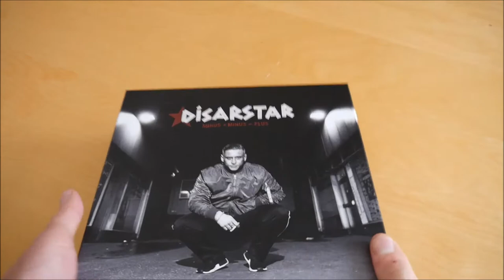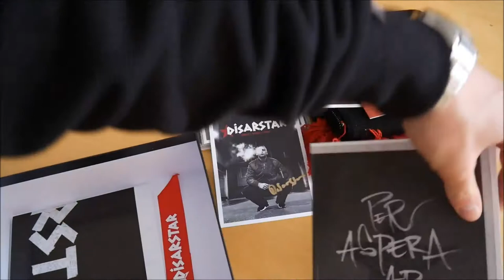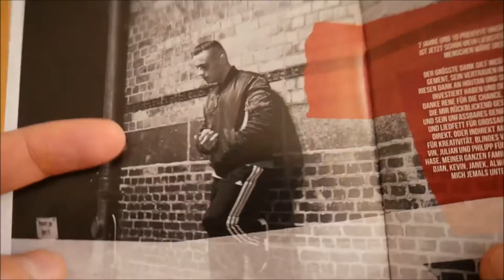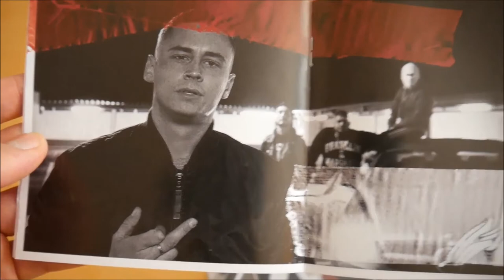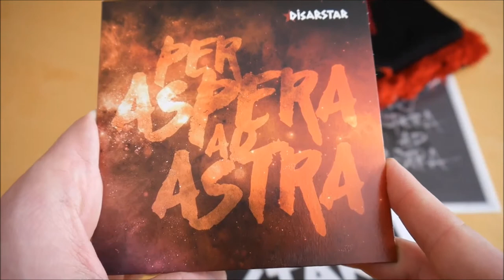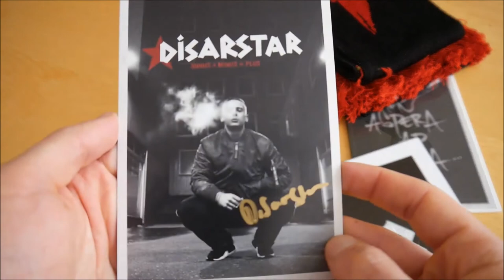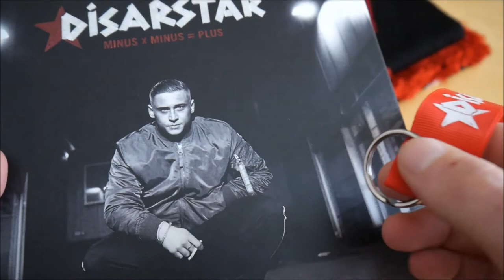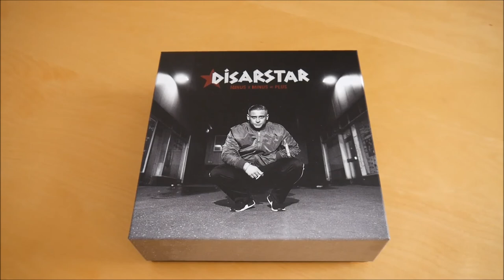Disarstar - Minus x Minus = Plus Box Unboxing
In diesem Video zeige ich euch die Minus x Minus = Plus Box von Disarstar.
► Hier könnt ihr das Album kaufen:
Weitere Musik von Disarstar

ALBUM INFOS
Disarstar – Minus x Minus = Plus
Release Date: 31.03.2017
Kaufpreis: 36,99 €

Minus x Minus = Plus Box Inhalt:
- Album
- Album Instrumentals
- Bonus EP (Per aspera ad astra EP)
- Schal
- Anhänger
- Poster
- Autogrammkarte

Minus x Minus = Plus Tracklist:
01. Frischer Wind
02. Minus X Minus = Plus
03. Wir Zwei (feat. Credibil)
04. Ares & Area
05. Für Dich
06. Konsum (feat. Tua)
07. Death Metal
08. Glücksrad
09. Geteiltes Leid (feat. Liedfett)
10. Kapitalismus
11. Beat, Stift und Blatt
12. Himmel und Hölle
13. Bewegungen

Per aspera ad astra EP:
14. 1000 Mal
15. Bewegungsdrang
16. Tor zur Welt (SiNCH Remix)
17. Kein Glück (SiNCH Remix)
18. Farhot Remix
19. Per aspera ad astra (feat. Mohammed Ali Malik)

Minus x Minus = Plus Info:
Das neue Album von Disarstar erscheint am 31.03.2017 über Warner Music International.